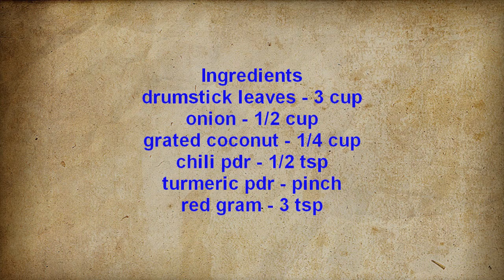Murungai keerai porial in Tamil ( ENGLISH text ) - Drumstick leaves curry - spinach recipes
Murungai keerai porial in Tamil  - Drumstick leaves curry - spinach recipes
pavakkai masala All contents in this video are copyrighted THATTAI SNACK RECIPE Google plus Thamil Virundhu - Tamil Recipe Videos